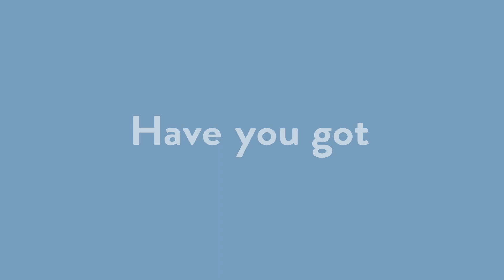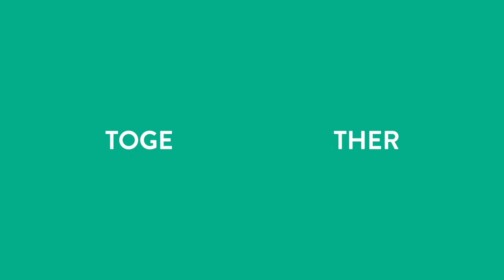PEI exChange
The first matching platform for African Development.

The PEI exChange can revolutionise the way people connect, do good and do business in Africa: a sophisticated algorithm provides personalised matches allowing you to connect with relevant people within a global community; a chat function enables instant easy communication and knowledge-sharing; and an interactive ‘Big Ideas Map’ allows users to pin existing or new projects, promoting their work and galvanising support. So whether you work in business, academia, policy; whether you’re a student; doctor; entrepreneur; academic; architect; engineer; policy maker; journalist or corporate manager; and whether you are based in Nairobi or the Netherlands, Luanda or London, you can always find what you need on the PEI exChange.

Footage courtesy of Dylan Trivette, the Source Project and Michael Sugrue.

Animation and video production by This World Can.

To keep up to date with all our events and activities follow us on: